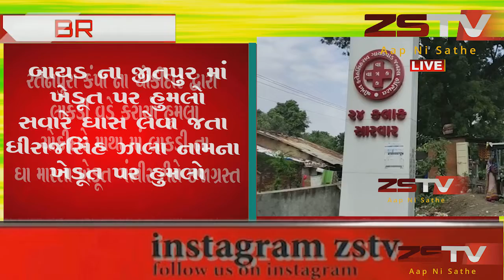ખેડૂત પર હુમલો સવારે ઘાસ લેવા જતા ધીરાજસિંહ ઝાલા નામના ખેડૂત પર હુમલો